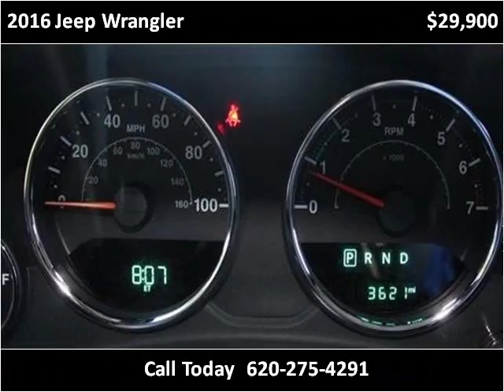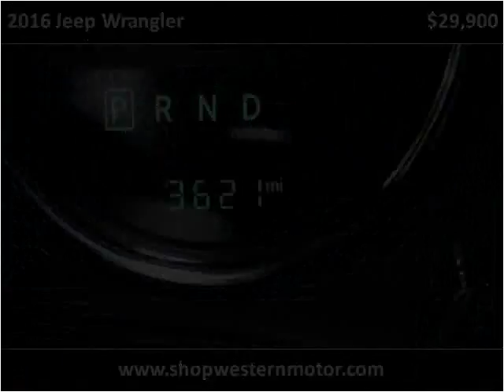2016 Jeep Wrangler Used Cars Garden City KS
This 2016 Jeep Wrangler is available from Western Motor Buick / GMC .